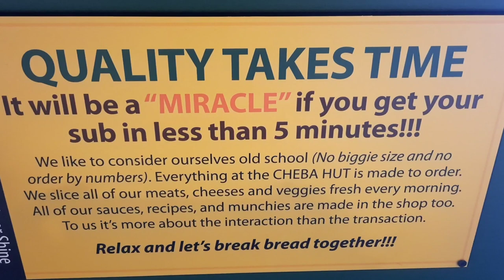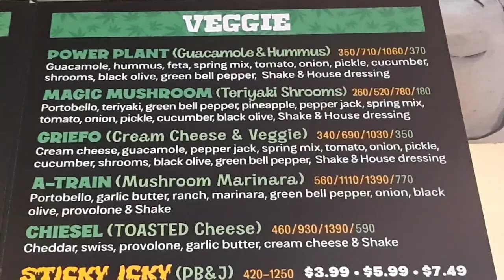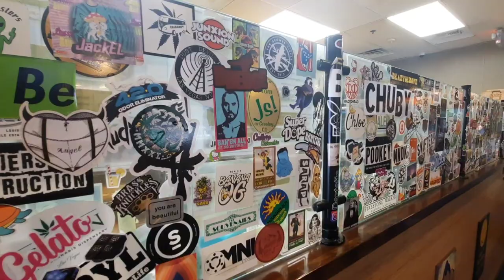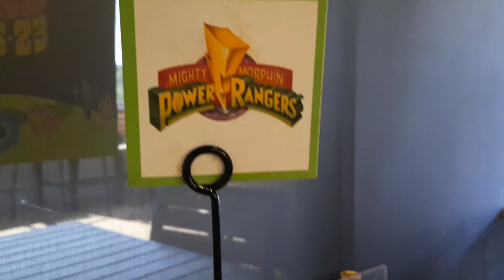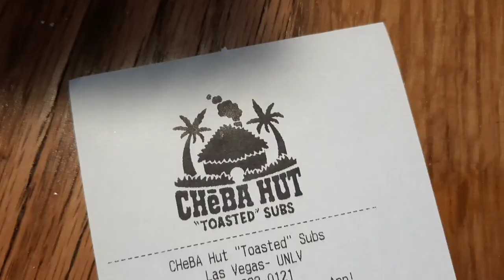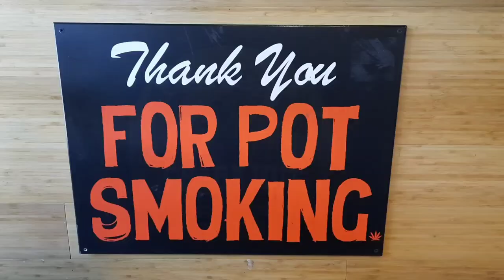Is Cheba Hut in Las Vegas the best spot for Toasted Subs?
Cheap Hut in Las Vegas, Nevada is a local spot for amazing subs with a fun theme! 6/2023